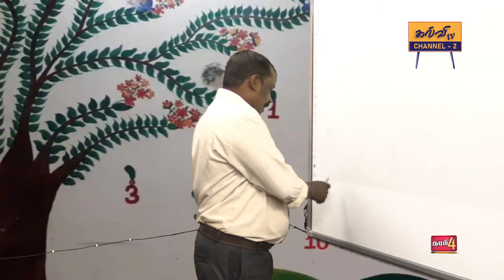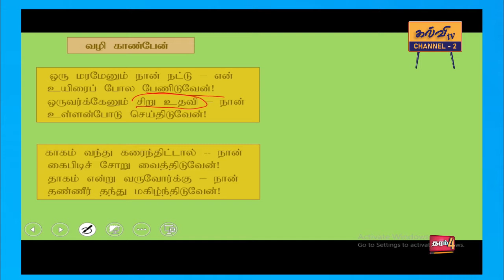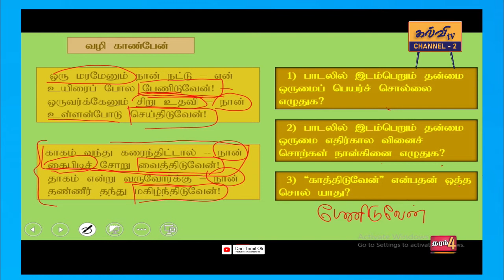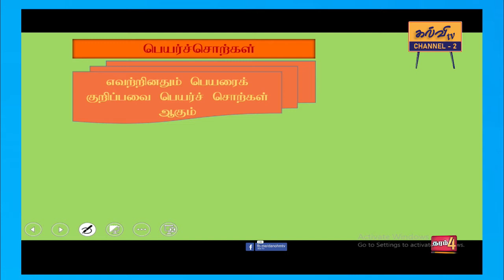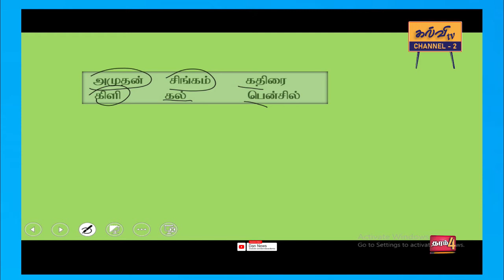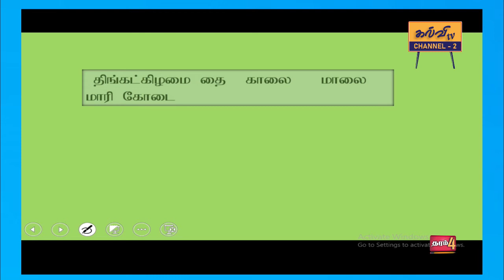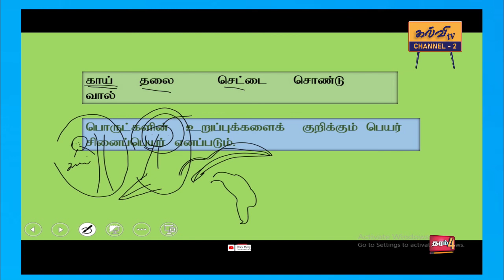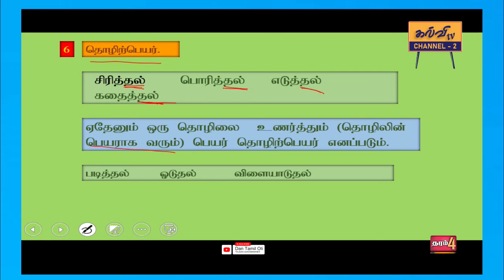தமிழ் | Tamil | தரம் - 04 | Grade - 04 | வழி காண்பேன் | 22.09.2021